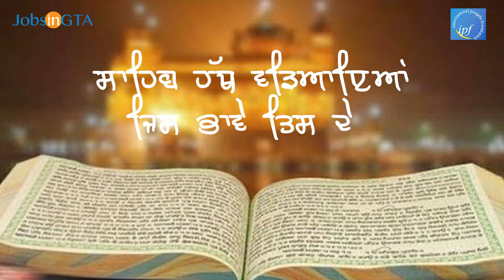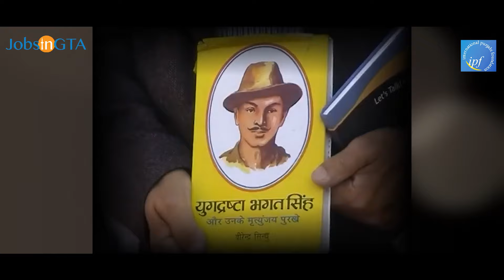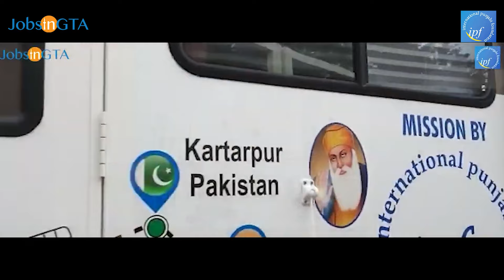Gurcharan Singh Banwait | International Punjabi Foundation | Jaurney To Kartarpur Sahib | Full life